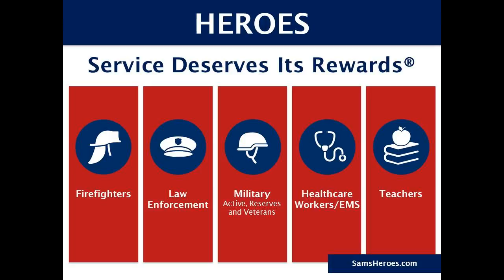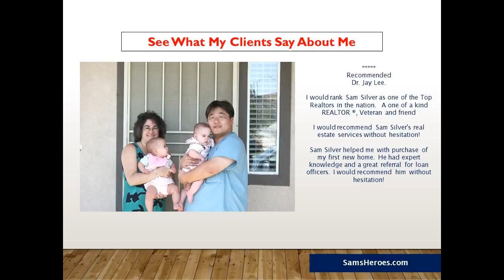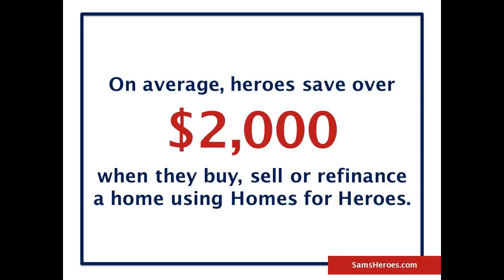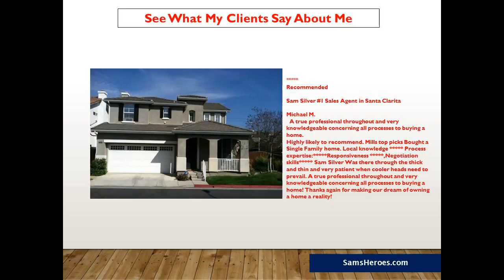What are the Santa Clarita real estate trends this decade Sam Silver Homesmart 661418REAL